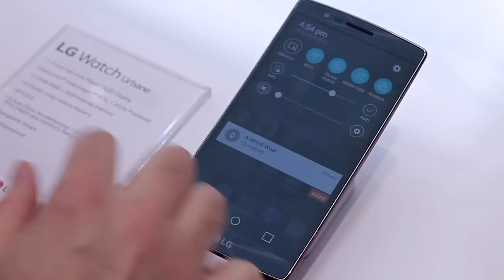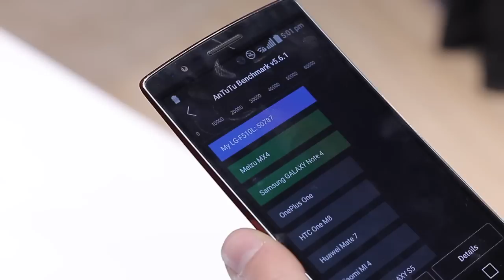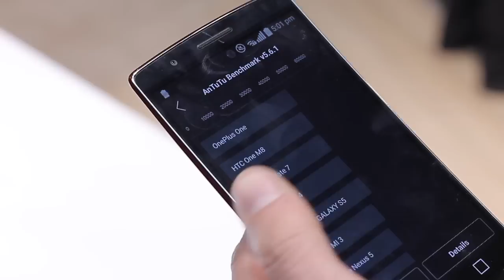LG G Flex 2, primeras impresiones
Si hay un smartphone diferente al resto ese es el LG G Flex 2, un terminal con pantalla curva, muy curva. En esta segunda edición han mejorado todo lo que no gustaba de la primera versión. Descubre todas sus novedades en este video review.

¡¡¡ RECUERDA QUE TU LIKE ES NUESTRO COMBUSTIBLE !!!

Y si te apetece, en nuestra web, recopilamos todo el contenido multimedia que creamos: isenacode.com